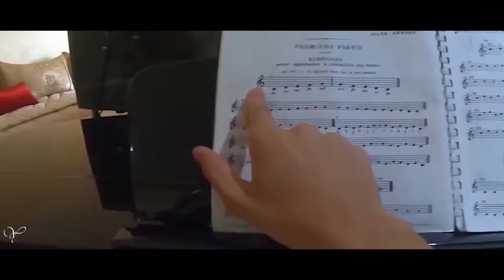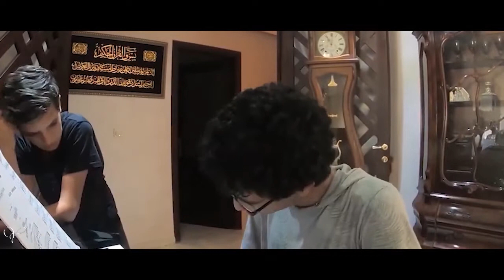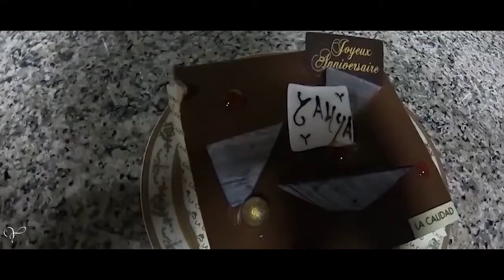😃احتفلت بيوم عيد ميلادي مع عائلتي🎂 شاركو معنا الفرحة